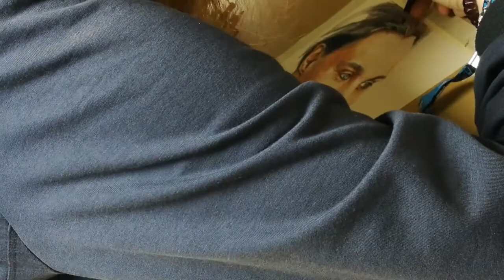Paave Art - drawing hair in portrait of Ville Valo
Process of hair drawing